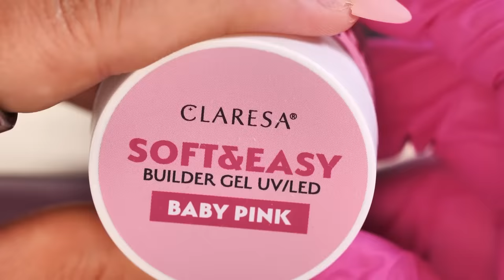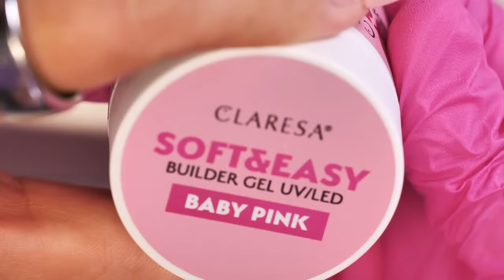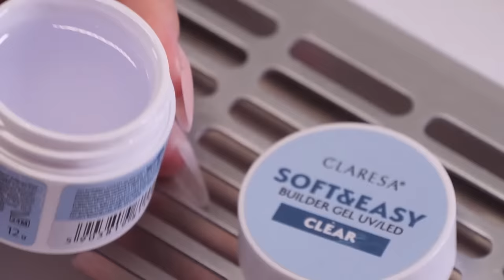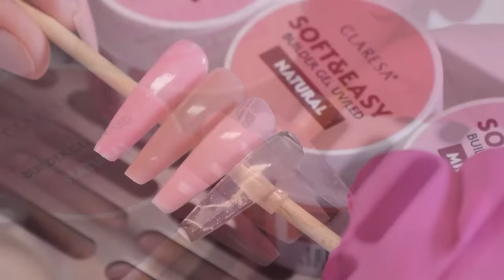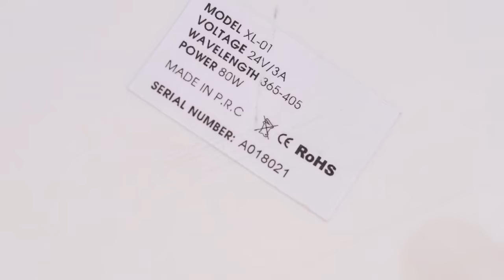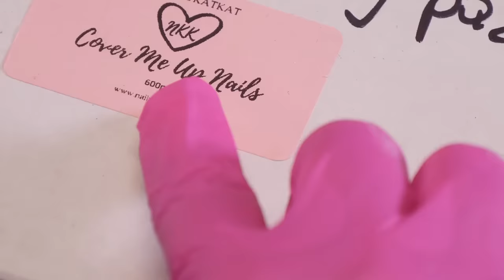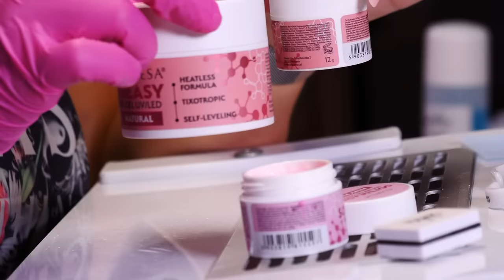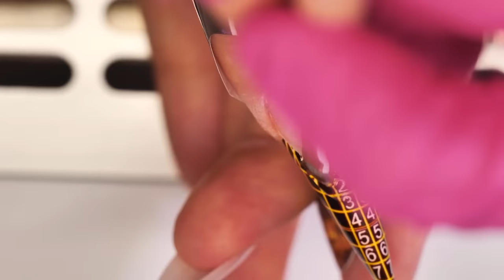TESTUJĘ ŻELE SOFT&EASY OD CLARESA | 13.11.2022 godz. 19:00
-40% na lakiery hybrydowe - z kodem Quloo na do 13.11 do 23:59

Kod obowiązuje na wszystkie hybrydy w stałej cenie 16,90  zł

Zapraszamy Cię na LIVE sponsorowany przez markę Claresa, w trakcie którego przetestuję żele z serii Soft&Easy.

Co czeka Cię jeszcze w trakcie LIVE? Wyjątkowa promocja na lakiery hybrydowe!

Jaka?

 -40 % na wszystkie lakiery hybrydowe Claresa (w promocji nie uczestniczą bazy i topy)
 Kod: Quloo

Ważny od momentu rozpoczęcia live do końca dnia (13.11 19:00-24:00)

Do zobaczenia w niedzielę o 19:00